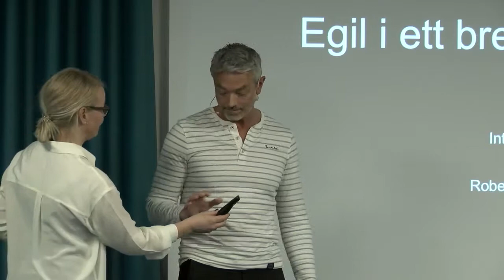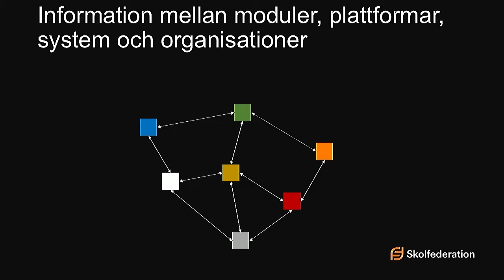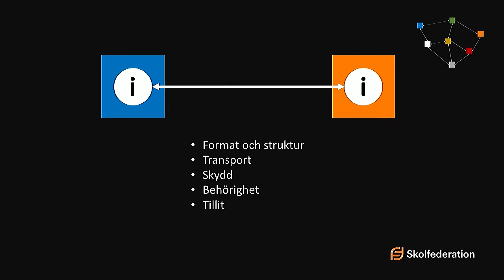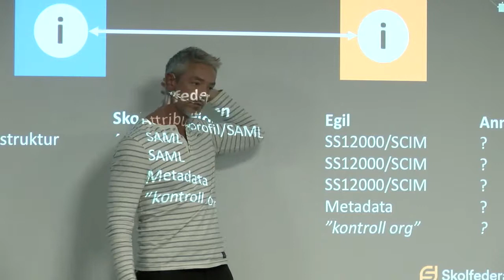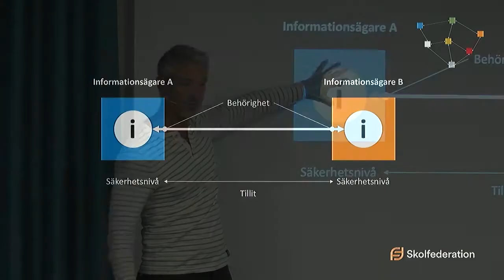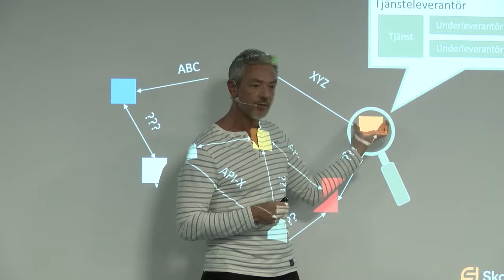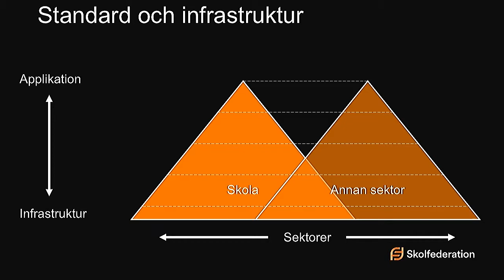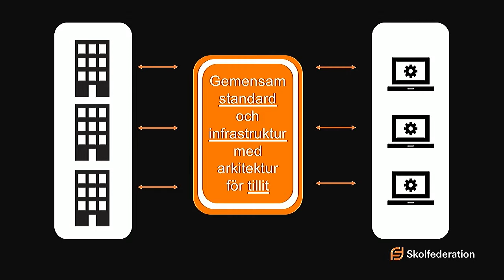Egil i ett bredare perspektiv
Som skolhuvudman behöver man veta var sin information finns, hur den skyddas och hur man drar tillbaka den. Man måste också hålla koll på risker och att man efterlever lagar och andra krav. Robert Sundin från Internetstiftelsen visar hur man genom att jobba efter gemensamma standarder kan få kontroll på kedjan av information och säkerställa tillit.